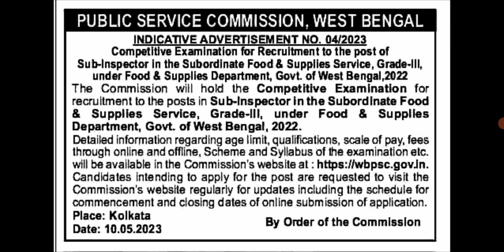WB PSC Food SI advertisement 2023 🔥🔥 Food si grade lll vacancy 2023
Wbpsc food si advertisement 2023
Food si sellybus
Food si previous year question paper
Food SI qualification
Wb food si age limit